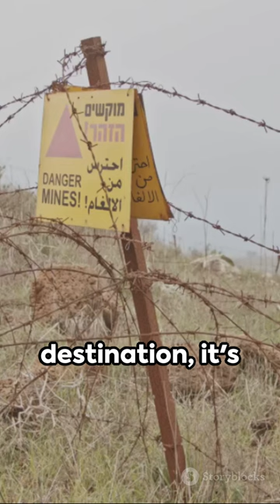Israels 5 Most Dangerous Areas of the Golan Heights Not To Visit 2024 middleeast palestinian #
Host: "Welcome to our guide on the Golan Heights, a region of great historical and geopolitical significance. While it offers breathtaking views and rich history, there are areas that require caution. Let’s explore the 5 most dangerous areas you should avoid."
Host: "Mount Hermon, while stunning, can be treacherous due to military activity and unexploded ordnance. It's best admired from a safe distance."
Host: "Quneitra, a town heavily affected by past conflicts, has many landmines and unstable structures. It's unsafe for visitors."
Host: "The Syrian border areas are off-limits due to ongoing tension and military presence. It's crucial to respect the restricted zones."
[ "Abandoned military installations, such as bunkers and fortifications, may contain hazards like rusted metal and hidden dangers. Always heed warning signs."
"Lastly, certain parts of the nature reserves may have restricted access or hidden risks. Be sure to follow designated paths and respect any closures."
"Remember, while the Golan Heights is filled with wonder, your safety should always come first. Stay informed, follow local guidance, and enjoy the beauty responsibly.